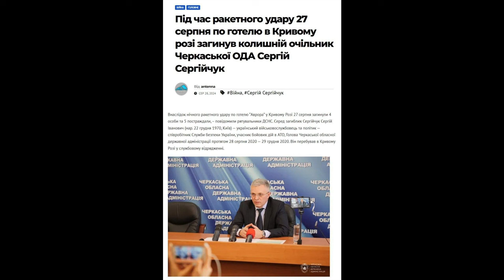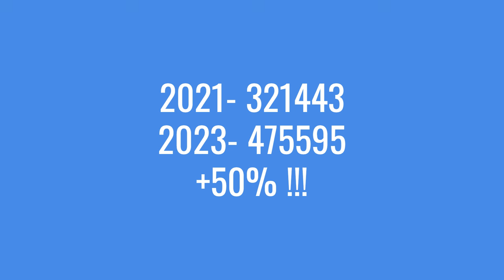Raport Kubickiego 50. Polacy zabici na Ukrainie. Kto za tym stoi??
Jeżeli macie chęć i życzenie wesprzeć modernizację sprzętu do nagrywania
zapraszam i dziękuje za każdą formę wsparcia!